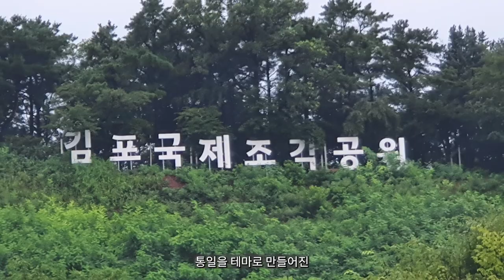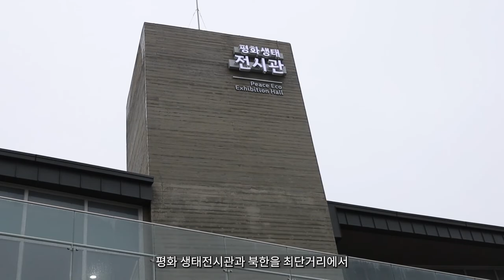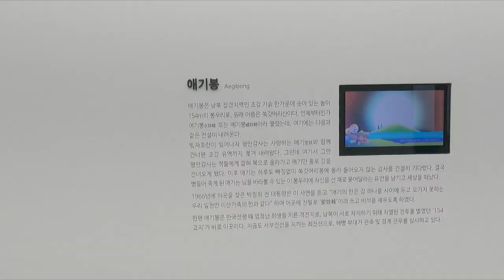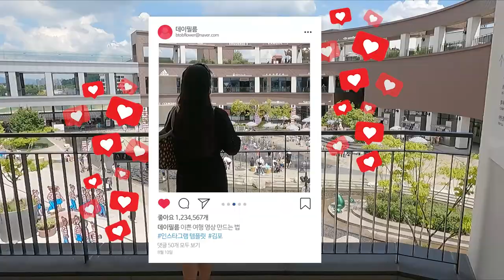[2022 김포시 SNS 홍보 콘텐츠 공모전 수상작]서울 근교 주말 나들이하기 좋은 김포시 여행 설명서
서울 근교 주말 나들이하기 좋은 김포시 여행 설명서​를 통하여 멋진 김포의 일상과 김포시가 추구하는 슬로건을 활용하여 표현하였고 평화로운 삶, 에코풀 삶, 멋진 삶, 아름다움이 가득한 삶​, 희망이 가득한 삶​, 기쁨 가득한 삶​​을 표현하였습니다

김포에서 보내는 일상을 주제로 김포를 즐기는데 꼭 필요한 정보와 관광 포인트를 상세히 공유하고 조화, 삶, 평화 평화로운 김포 라이프를 그려보았습니다.
김포국제조각공원, 애기봉평화생태공원​, 김포장릉 세계문화유산​, 현대프리미엄아울렛 김포점, 아라마리나 요트​​,를 설명하고 행복한 하루가 되었습니다

사용음원 제목 및 출처
Scarlet Fire (Sting) - Otis McDonald.mp3 (인트로 :유튜브 라이선스 상업적이용가능)
GratefulLife by FASSounds Artlist.mp3  (아트리스트 라이선스 보유함 상업적이용가능)
LaChicadelosGrandesOjosNegros by ANBR Artlist.mp3 (아트리스트 라이선스 보유함 상업적이용가능)
PursuitofHappiness by CKMartin Artlist.mp3 (아트리스트 라이선스 보유함 상업적이용가능)
RainyDay by YoungRichPixies Artlist.mp3 (아트리스트 라이선스 보유함 상업적이용가능)